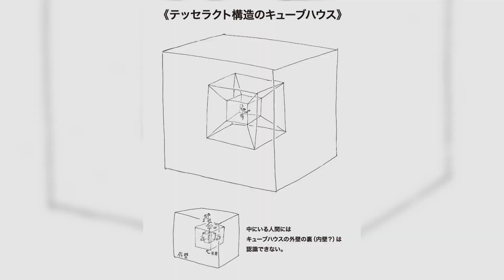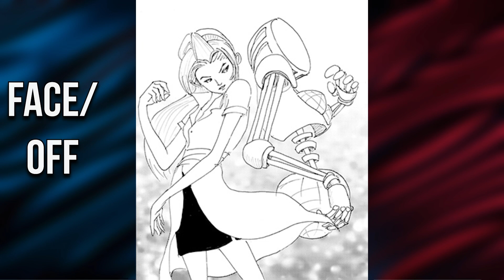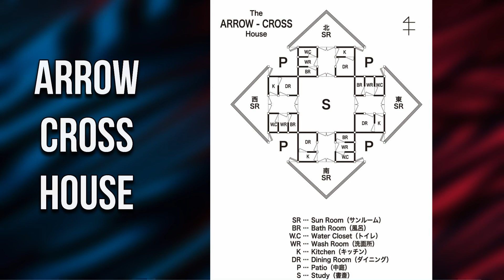Every New Stand in The JORGE JOESTAR Novel Explained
The Jorge Joestar novel contains of the most interesting pieces of Jojo media to exist. Although it isn’t considered canon to the main story. Jorge Joestar still provides many interesting elements that expand upon the Jojo mythos. One of the most interesting aspects of George Joestar is the stands it contains. Just like the original series. Each stand has their unique abilities that help to guide or block our heroes path. Hell, not everything that appears in Jorge Joestar can even be considered a stand. So I wanted to take a look at every stand in Jorge Joestar excluding repeated ones from the original series and explain almost every aspect of their abilities and what makes them so unique.